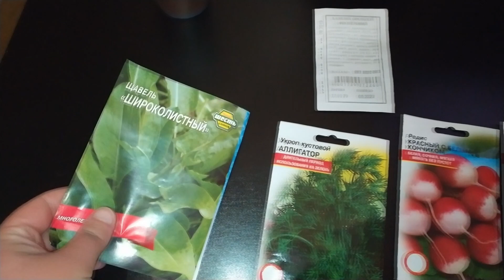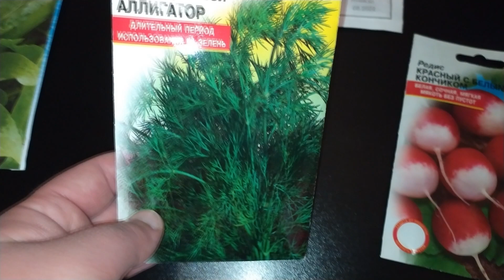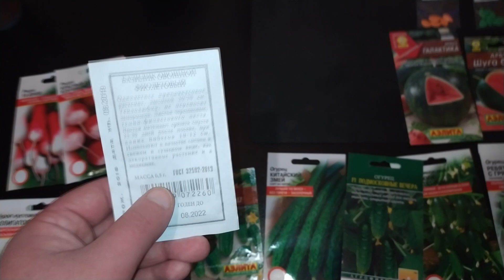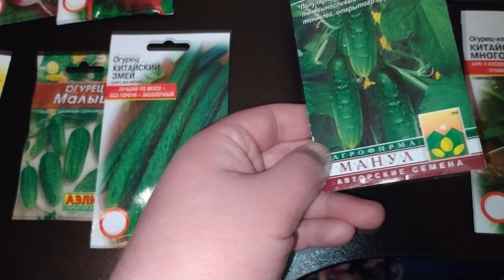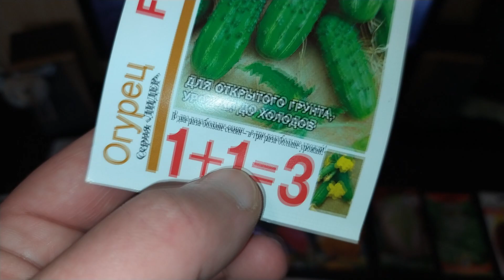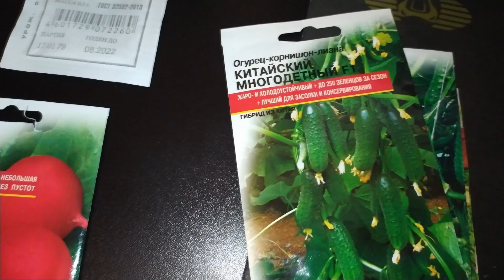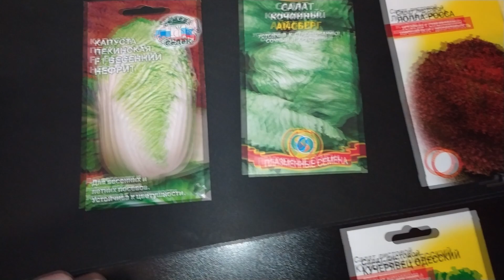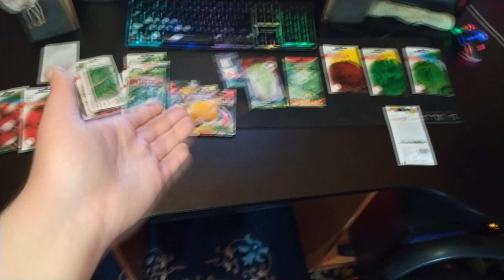ОБЗОР SEMEN / ЛЕТНИЙ КОНТЕНТ ● (сад-огород)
Совсем скоро начну подготавливать свой огород под посадку и соответственно снимать это и показывать тебе!
Это одно из немногих занятий, которое приносит мне эстетическое удовольствие в наблюдении и ухаживании за огородом.